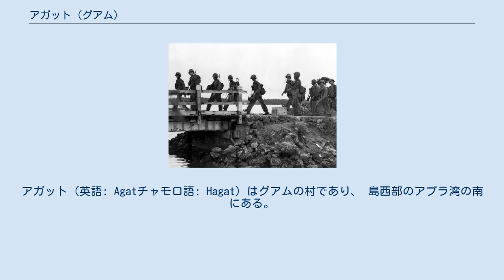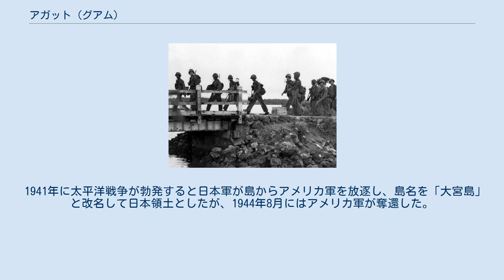アガット (グアム)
アガット (英語: Agatチャモロ語: Hagat) はグアムの村であり、 島西部のアプラ湾の南にある。
村の人口は2000年推計から減少している。
 この村はハガニアから約10km南西にある。
住民の半数以上がチャモロ人。
 主な観光地にはアリファン山、アガット湾、 スペイン橋、太平洋戦争国立歴史公園がある。
 1944年のグアムの戦いでアガットの橋を渡るアメリカ海兵隊 1565年にレガスピが来島してスペインの領有を宣言し植民地となった。
 村は1680年から1684年の間に創設された。
なお、最初の住民はこの頃にスペインによるグアム島の平定により破壊されたFina村のチャモロ人であった。
また、彼らはスペインの軍事的圧力によりキリスト教に改宗していた。
1830年代にはグアムの主都にする計画もあったが資金不足で中止された。
 1898年グアムは米西戦争の結果アメリカ領となり、アメリカ海軍の管理下のもとで統治が始まった。
 1941年に太平洋戦争が勃発すると日本軍が島からアメリカ軍を放逐し、島名を「大宮島」と改名して日本領土としたが、1944年8月にはアメリカ軍が奪還した。
 グアムの都市一覧